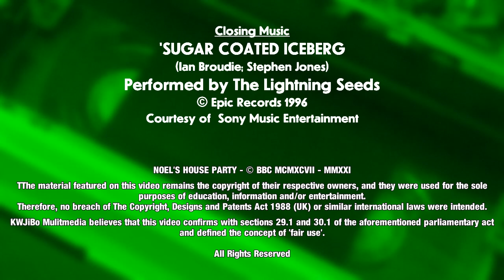BBC1 Saturday 4th January 1997 - Continuity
***THERE WILL BE BRIGHTNESS/CONTRAST AND TAPE PROBLEMS TOWARDS THE END OF THIS VIDEO. THIS IS DUE TO THE FACT THAT THE VIDEO WAS RECORDED ON A VERY OLD VCR AT THE TIME.***

It's Saturday 4th January 1997. Loyalist Paramilitaries in Northern Ireland threatening to return to full-scale violence, that is if the IRA kept on killing people there, And in the Qatar Open tennis, “Tiger” Tim Henmen reached his first ATP Tour final by beating Morocco's Hicham Arazi 6-3, 2-6, 6-2. (Tiger Tim went on to be defeated in the hands of the American Jim Courier in the final itself.)

Meanwhile, over at the great house in Crinkly Bottom (well, actually it's Studio TC1 at the BBC Television Centre in glamorous Wood Lane, in West London), Noel Edmunds throws his first House Party of the year. On this particular edition, the late TV chef Keith Floyd gets a Gotcha, The Lighting Seed performed one of their lesser known hits “Sugar Coated Iceberg”, and a Lancastrian with a silly name became the star of NTV. There was also special appearances from the late Derek “Be nice to each other” Batey, Henry “What am I” Kelly (who gets a dunking at the end of the show) and a very special appearance from Noel's aunt Olive, who was very ill during the previous Christmas period.

Fellow YouTuber Andy Pearman has uploaded that particular episode, in full, of Noel's House Party and you can watch it aswell as many other episodes of this vintage Saturday night favourite from the 90's over on his channel.

There were, of course, a few trailer to be shown before the party began. Firstly, we got a trailer for Holiday (Tuesday 7pm) with, believe it or not, Martin Clunes in San Francisco. Then there is a look at the mid evening line-up on 1 which consists of that Sunday evening favourite Antiques Roadshow, Irish drama Ballykissangel and the Michael J. Fox movie For Love or Money and all against the backdrop of the Pet Shop Boys and some Chinese lantern. After all that, we hear the late Peter Brook announcing NHP with the laserdisc globe (which will be celebrating 6 years of service the following month, and sadly, in it's last 10 months of service.)

When all the shenanigans of the great house ended for another week, we see a trailer for one of Little Noley's forgotten gems - Noel's Telly Years (Friday, 8.30pm), followed by a trailer for first episode of the last ever series of The Brittas Empire, then back to Peter Brook and the globe to introduce The National Lottery Live.

Here is the full schedule for BBC 1 for the first Saturday of '97:
07.05 The Pink Panther Show
07.25 News and Weather
07.30 Children's BBC: Defenders of the Earth
07.50 Children's BBC: Speed Racer
08.15 Children's BBC: The Real Adventures of Jonny Quest
08.45 The New Adventures of Superman (The episode shown was Double Jeopardy – Season 3, Episode 16)
09.15 Live & Kicking
12.12 Weather
12.15 Grandstand
17.20 News and Weather
17.30 Regional News and Sport
17.35 Cartoon
17.45 The Simpsons (The episode shown was Homer Night Out - Season 1, Episode 10)
18.10 Due South (The episode shown was Some Like It Red - Season 2, Episode 12)
18.55 Noel's House Party
19.50 The National Lottery Live
20.05 Casualty (The episode shown was Hidden Depths - Series 11, Episode 17)
22.45 Match of the Day: The Road to Wembley
02.00 Weather; Closedown
Source: Radio Times (via Genome)